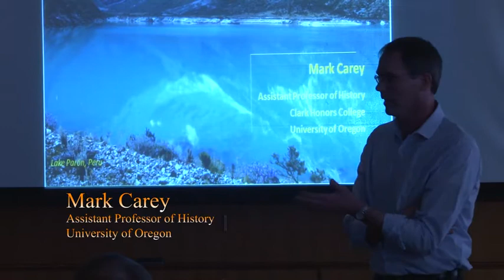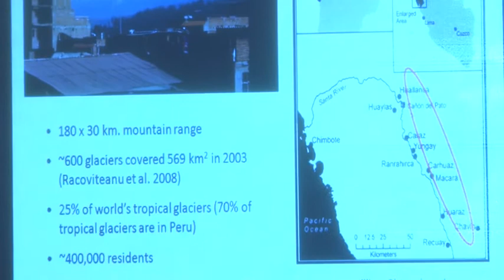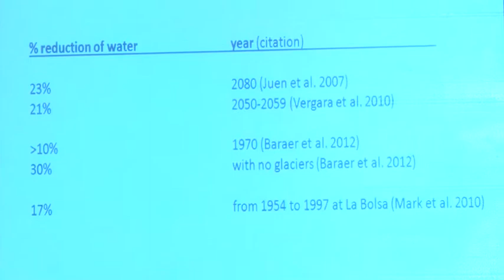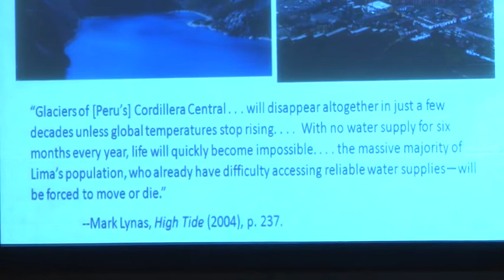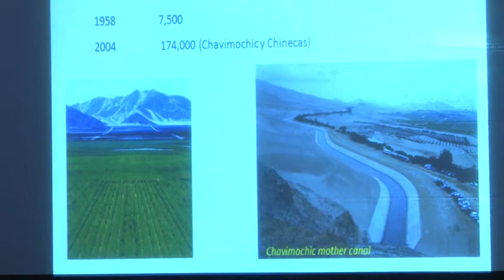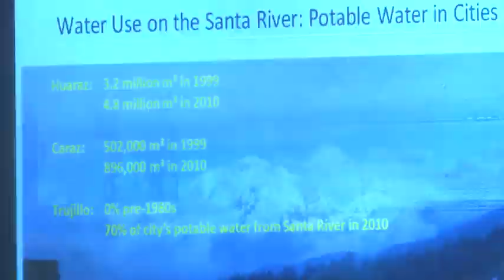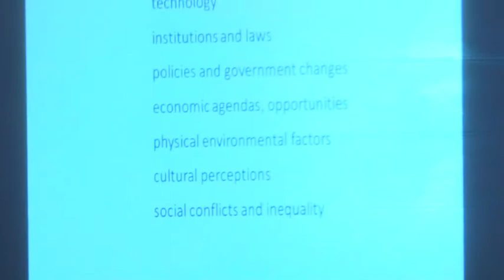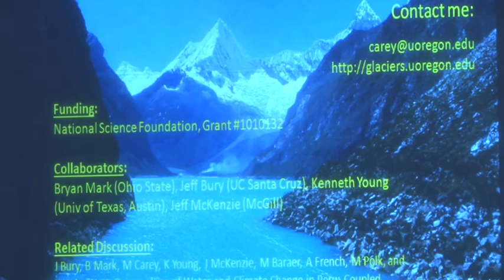In the Shadow of Melting Glaciers: Climate Change in the Andes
On January 18th, the Horning Endowment for the Humanities sponsored the "Alpine Environments and the Changing Climate Symposium" on the Oregon State University campus.   Four researchers, each with a completely different focus, gathered to present a short lecture and participate in a public conversation on the topic.

Mark Carey, from the University of Oregon, was our first speaker and discussed his current research on the impacts of South American glacial retreat.

Mark Carey's book, In the Shadow of Melting Glaciers: Climate Change and Andean Society, was published in 2010 by Oxford University Press. It won the Elinor Melville Prize for the Best Book in Latin American Environmental History, awarded by the American Historical Association's Conference on Latin American History. One of his articles, "The History of Ice: How Glaciers Became an Endangered Species," won the Leopold-Hidy Prize for the best article in the journal Environmental History during 2007.

For more information on the OSU School of History, Philosophy, and Religion, visit us